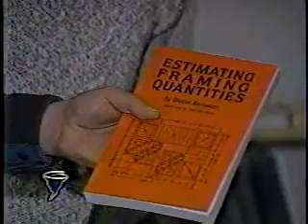DAN ATCHESON BOOK INTERVIEW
This is an interview produced by Channel 11  in 1990 in Lubbock, Texas. I now have over 126,000 books in print.